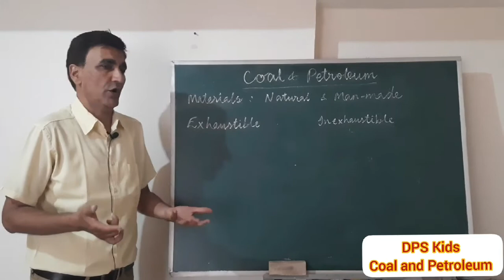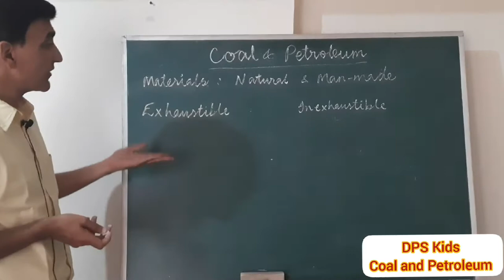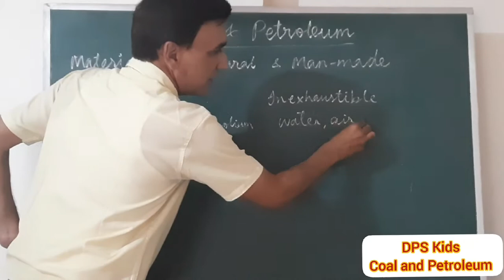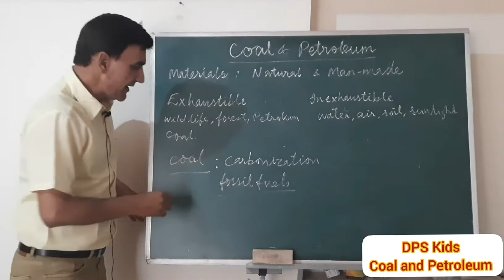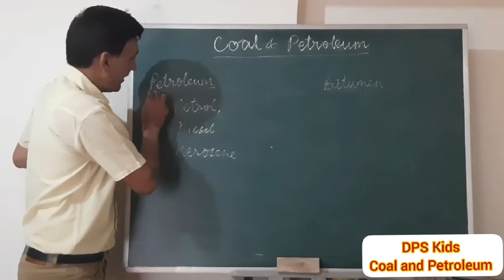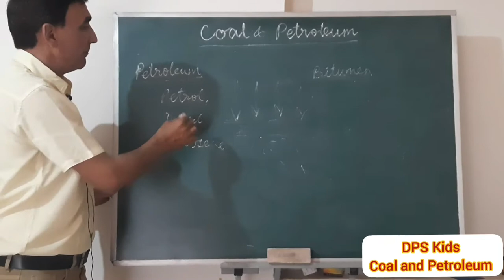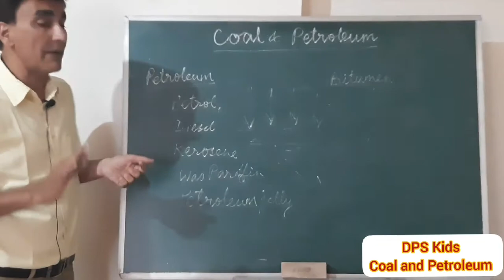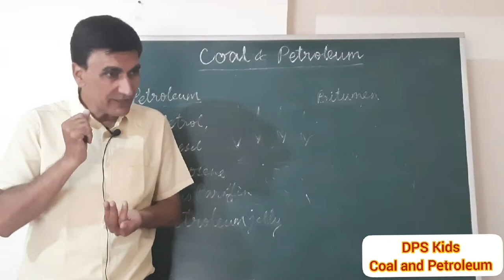Class 8-Coal and Petroleum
Science
Class 8
Lesson-5